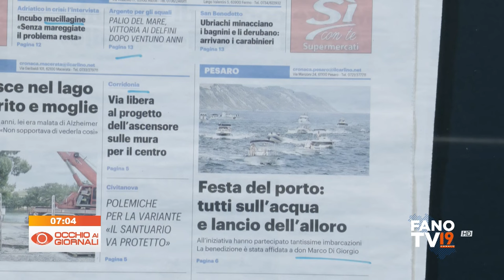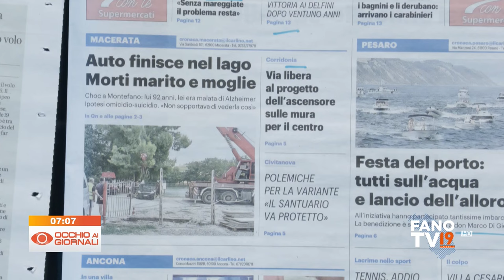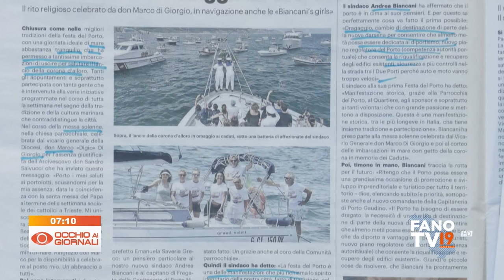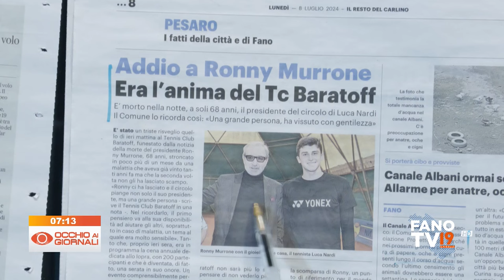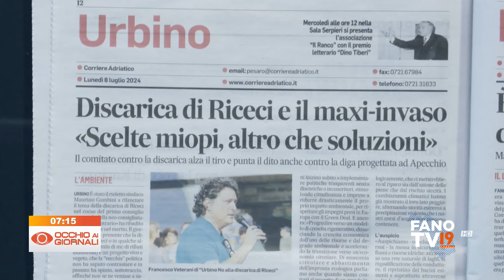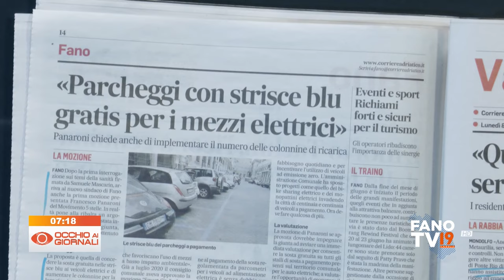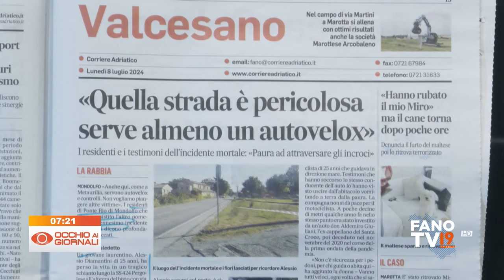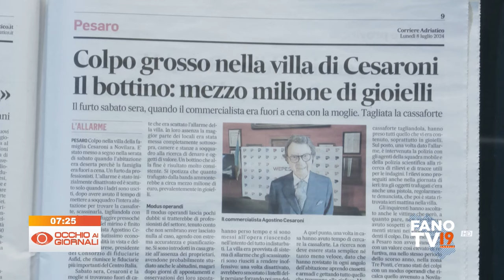Occhio ai Giornali 8 luglio 2024